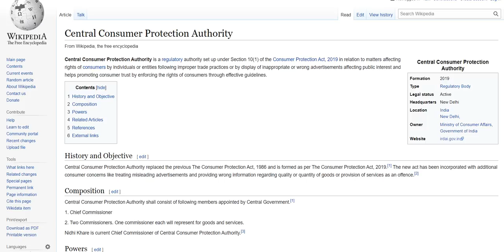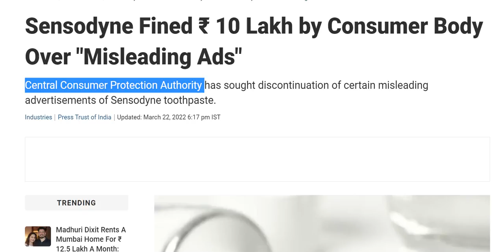Sensodyne fined 10 lakhs for making false claims through advertisements, 60 seconds claim doubtful